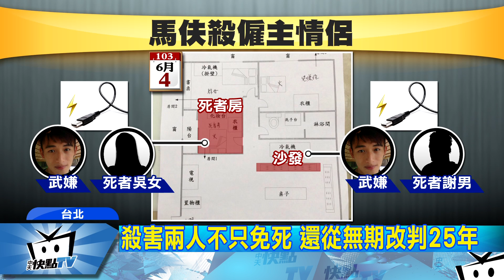20170420中天新聞 抄佛經有教化可能 馬伕殺兩人改判25年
新竹一名應召站馬伕，因為不滿老闆情侶檔苛扣薪水、誣賴他販毒，將兩人殺害後棄屍，原本一審被判無期徒刑，但二審高院法官認為，嫌犯曾抄寫佛經，也曾認錯表示有悔意，「有教化可能」改判25年。判決一出爐，不僅家屬難以接受，也引發不少批判聲浪。